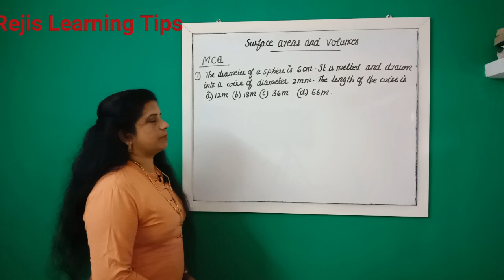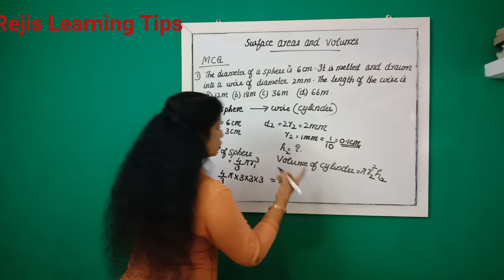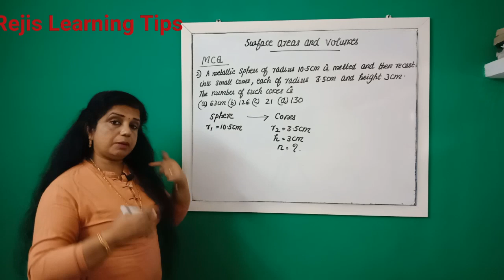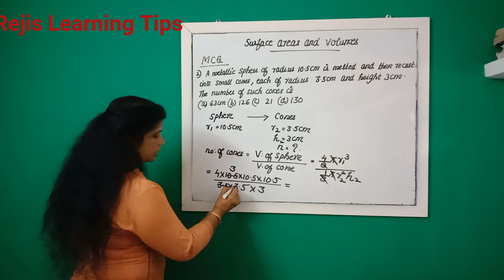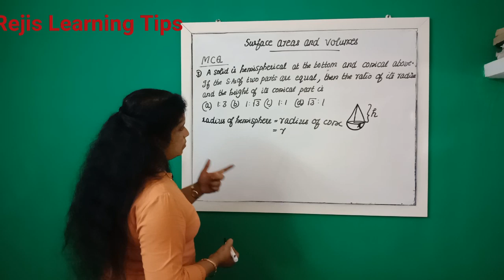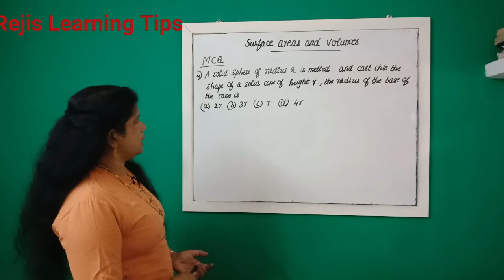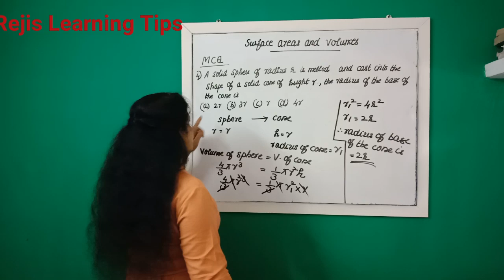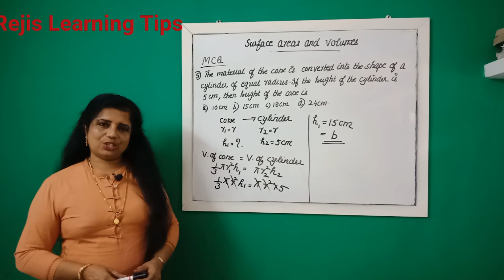SURFACE Area & Volumes Maths | Class X Very Important MCQs | Best MCQs Easy Problem Solving Method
SURFACE Area & Volumes Maths | Class X Very Important MCQs | Best MCQs Easy Problem Solving Method | SURFACE Area & Volumes Class X Very Important MCQs || Best MCQs with Easy Problem Solving Method |